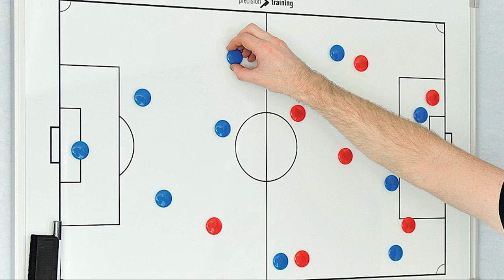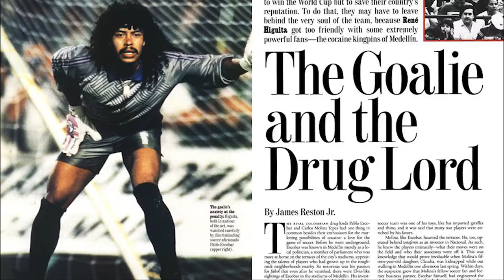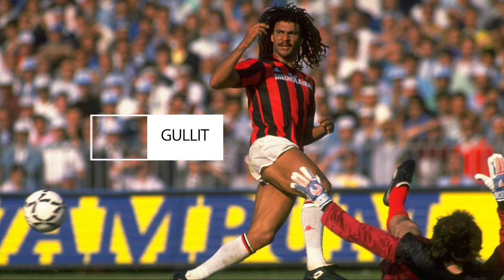The Best Ever Looking Football Team | ULTIMATE 11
This week on Ultimate 11, we look at the most memorable fashion statements made by some of the greatest players of all time!

Feel free to give me suggestions or topics!